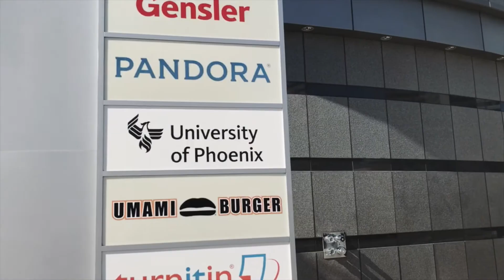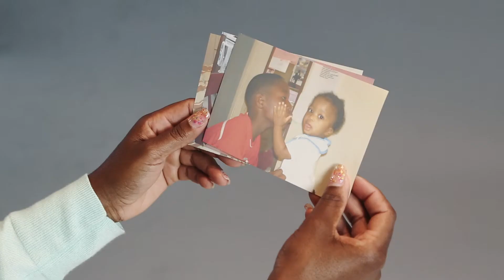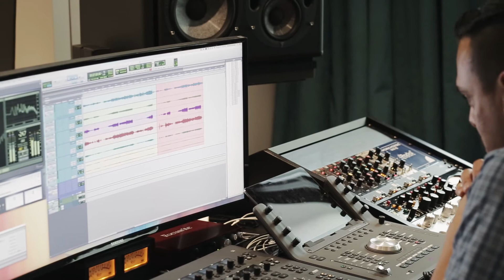Micah is Hyposensitive. Here's How Drumming Helps Him! | CoachArt Student Stories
[Credits]